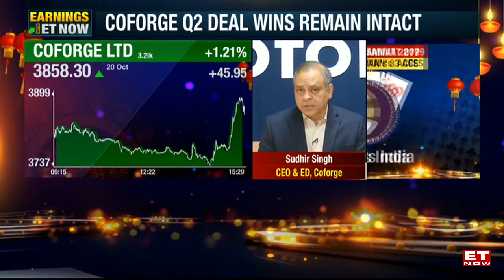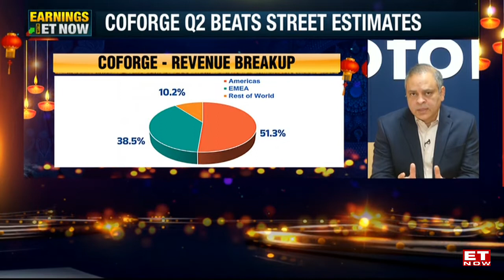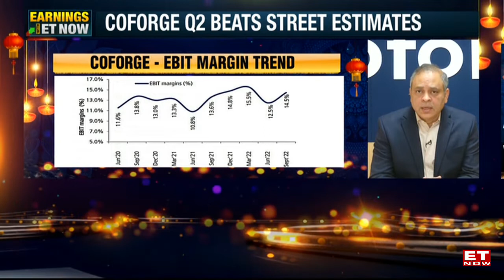We Continue To See Sustained Growth - Sudhir Singh, Coforge | IT Sector | ET Now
Speaking to ET NOW, Sudhir Singh of Coforge discusses the target to beat the guidance of 20% CC growth in FY23, contribution of offshore revenues, demand outlook in BFSI and travel vertical, attrition levels, and margin expansion potential in the near term. Find more in this video only on ET NOW.